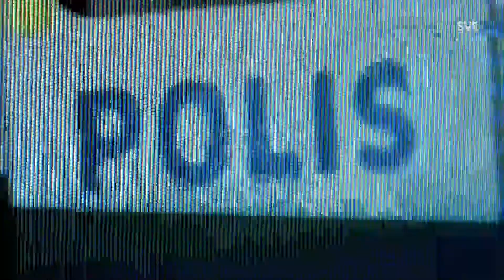Blå ögon S01E01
Mitt under brinnande valrörelse försvinner justitieministerns stabschef spårlöst. Hennes ersättare Elin Hammar kastas omedelbart in i ett nät av lögner och konspirationer när hon försöker ta reda på vad som har hänt. Samtidigt ser det främlingsfientliga Trygghetspartiet ut att gå mot ett succéval. I Uddevalla förbereder sig partiets lokala representant Annika Nilsson för ett torgmöte, trots sonens protester. I rollerna: Louise Peterhoff, Kjell Wilhelmsen, Anna Bjelkerud, Karin Franz Körlof, Linus Wahlgren, Sven Nordin, Daniel Larsson m.fl. Del 1 av 10.